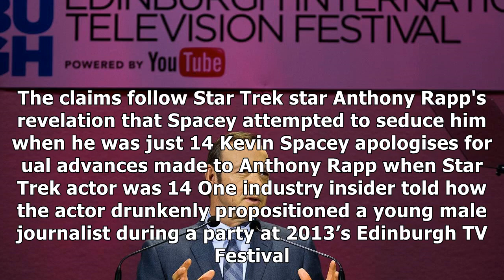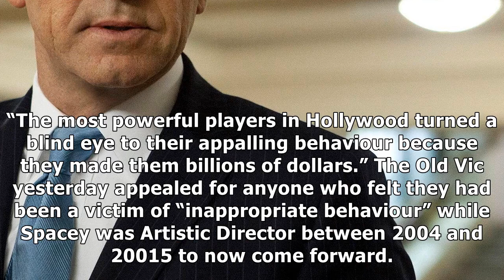Kevin spacey 'flashed brit, 19, then gave him £5,000 watch to keep quiet'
A BRITISH barman says shamed Kevin Spacey flashed at him outside a hotel then ha...